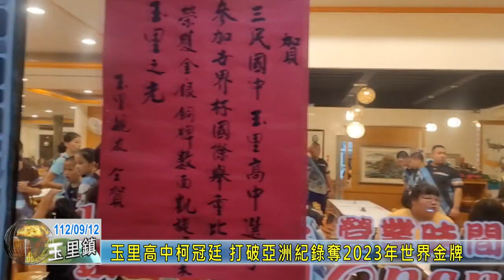20230912 06 玉里高中柯冠廷 打破亞洲紀錄奪2023年世界金牌